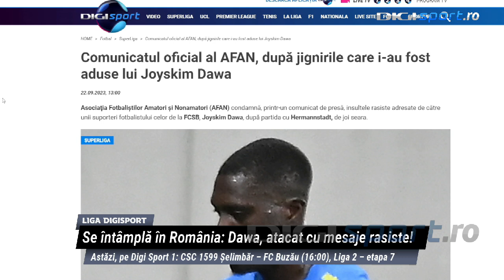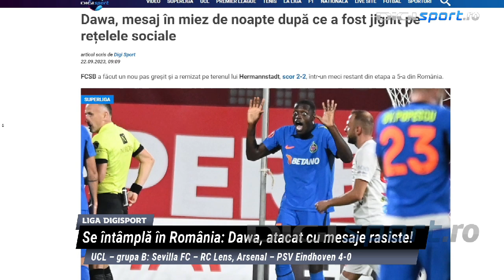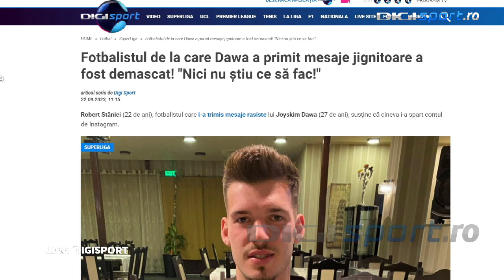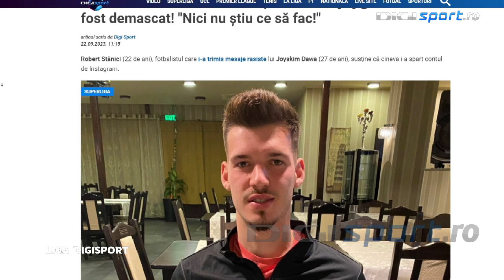Narcis Răducan, sfat pentru Joyskim Dawa, după jignirile pe care le-a primit pe internet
Pentru că nu a jucat deloc la nivelul așteptărilor, după meciul Hermannstadt - FCSB, scor 2-2, o parte dintre fanii FCSB-ului l-au ”atacat” pe camerunez în mediul online cu mesaje jignitoare și cu tentă rasistă, după cum chiar Dawa a dezvăluit.